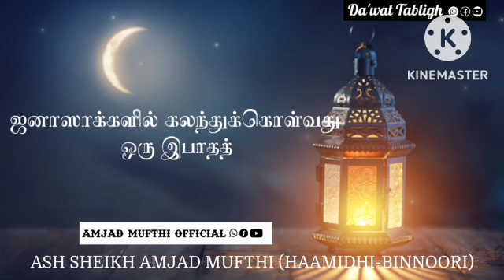ஜனாஸாக்களில் கலந்துக்கொள்வது ஒரு இபாதத் Ash Sheikh: Amjad Mufthi